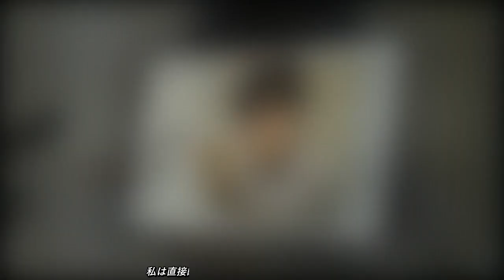「女帝・小池百合子知事はまた公約不履行」突っ込まれそうな無痛分娩の助成…病院の受け入れが無理筋なワケ それが分娩とその後の赤ちゃんの健康状態に影響していると感じています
無痛分娩への助成よりも、子供が欲しいけど産めない人に対する不妊治療の補助を拡充させた方が少子化対策として効果的という意見もあります